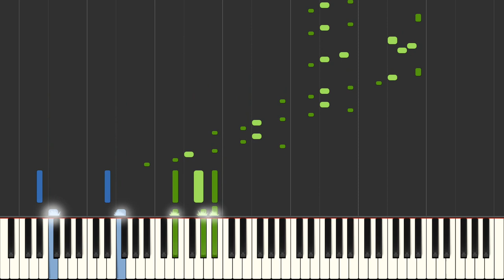Blue Eyes - Elton John (with sheets)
Only: $7.00!